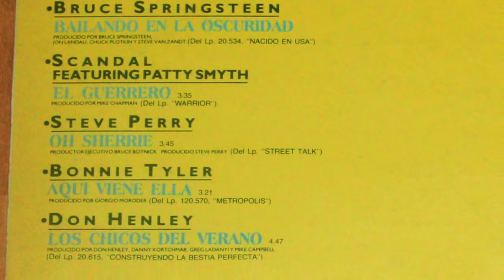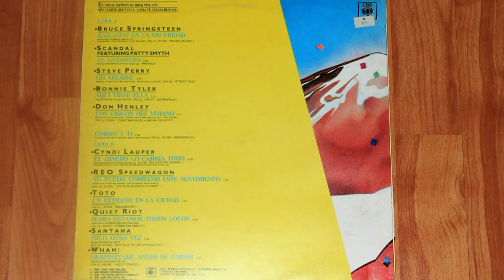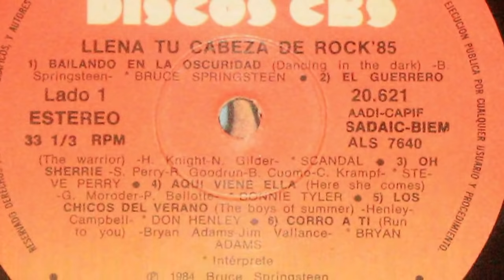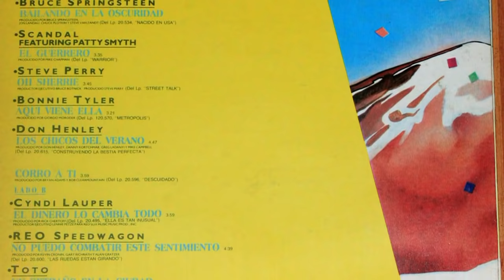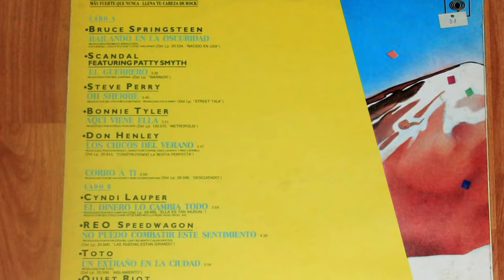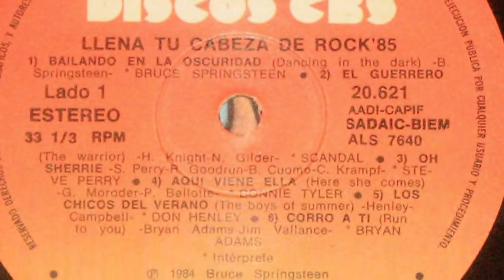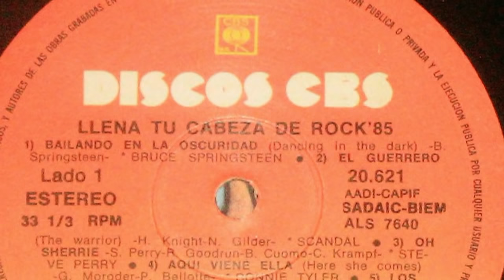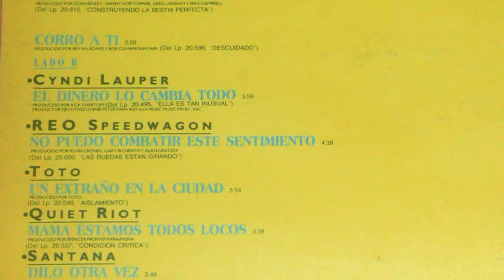LLENA TU CABEZA DE ROCK '85 ℗ CBS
LLENA TU CABEZA DE ROCK '85 ℗ CBS - Vinilo Industria Argentina

Temas como éstos y toda la buena música nueva, suena en Bravo! radio
Sintonizala aca ↓↓↓